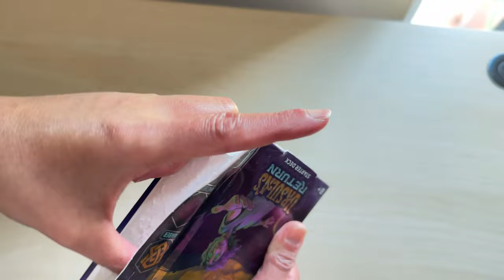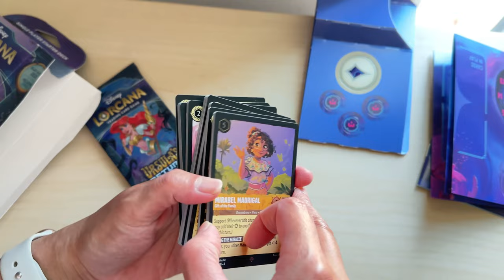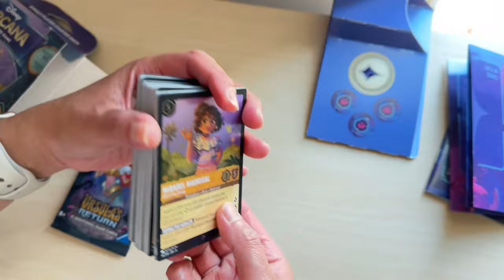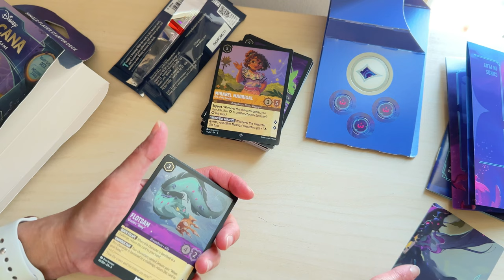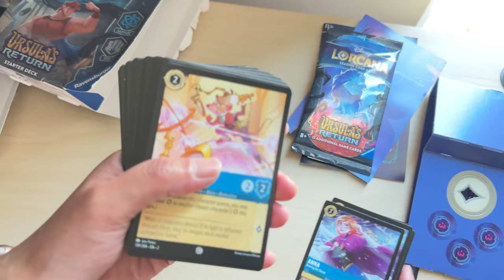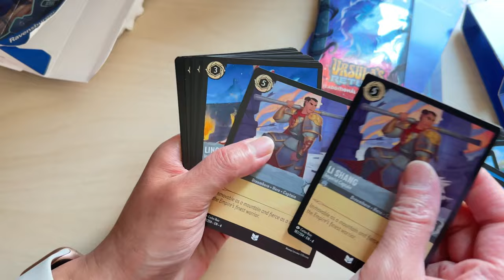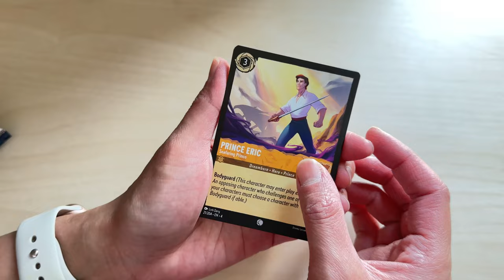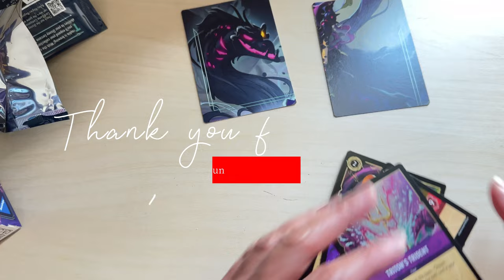Did I Receive a Damaged Deck? Unboxing Ursula's Return Disney Lorcana Starter Decks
Hi! Welcome, friends!

Thank you for joining us as we unbox the new Disney Lorcana starter deck, Ursula's Return. I hope you enjoy this video.